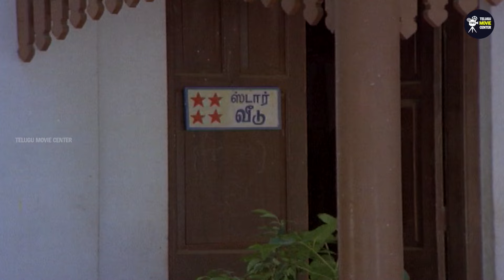Rajinikanth, Gowthami Superhit Comedy Drama Full HD Part 1 | Raghuvaran | Kovai Sarala